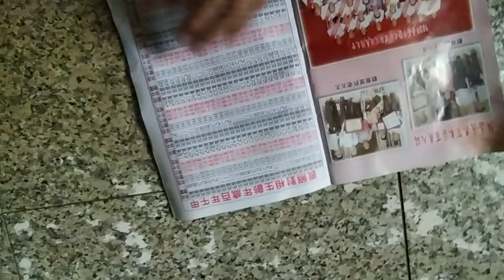VID 2014手機應影片